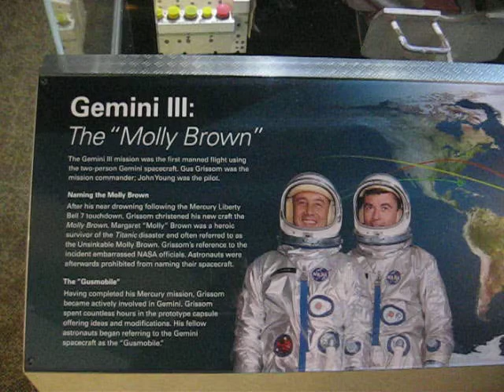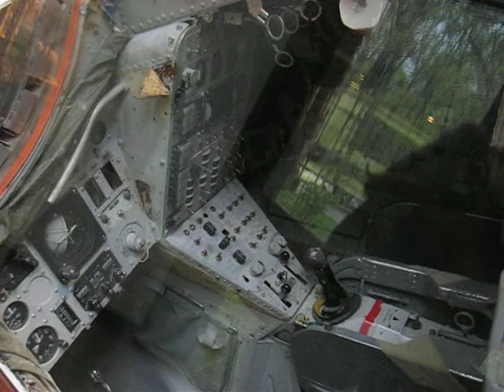Gus Grissom Memorial Gemini III April 26th 2011